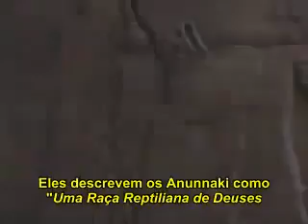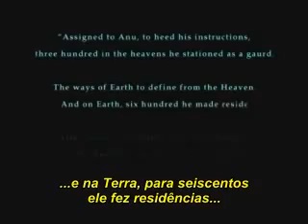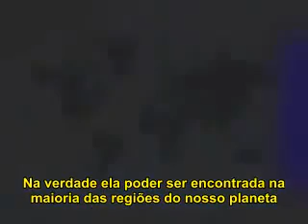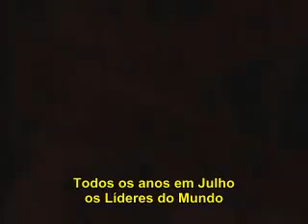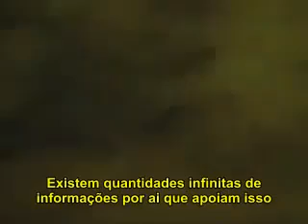Annunakis, reptilianos e a origem da humanidade. Serão reais?